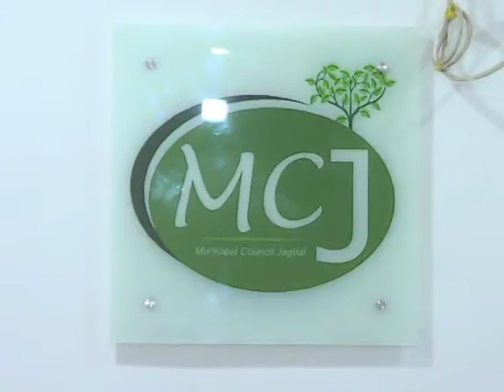శ్రీ ఛానల్ న్యూస్ || Sri Channel News || Today News